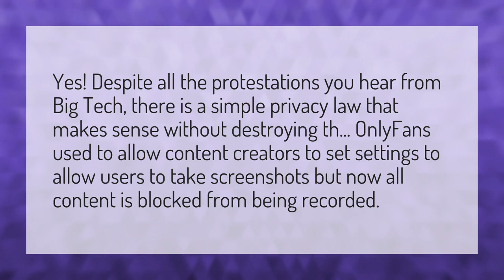Does OnlyFans know if you screenshot?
Facebook Notify Screenshot • Does OnlyFans know if you screenshot?